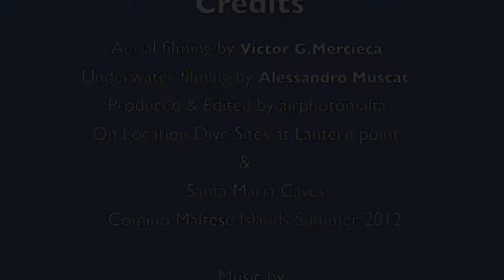Hidden Treasures of Comino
Colours of the Maltese Islands 2012